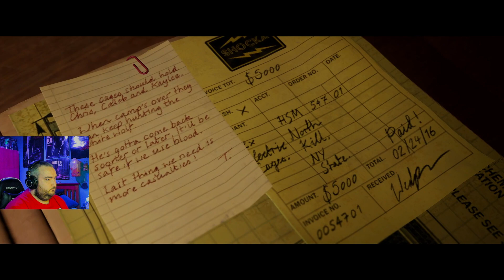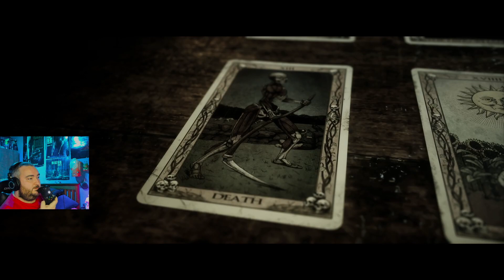The Quarry - Capítulo 9: La matriarca.